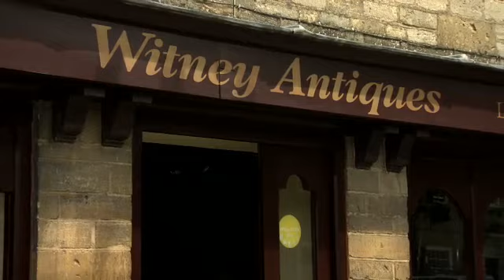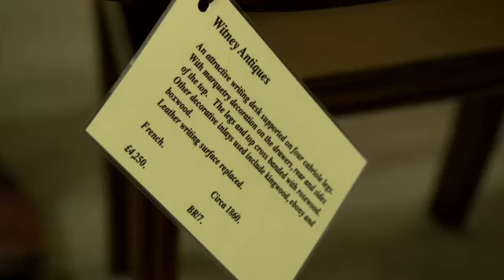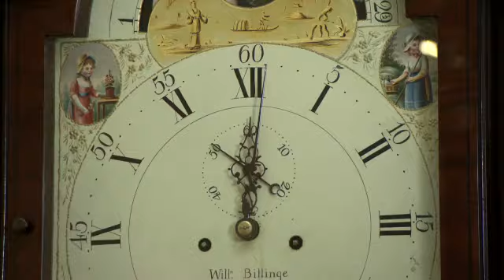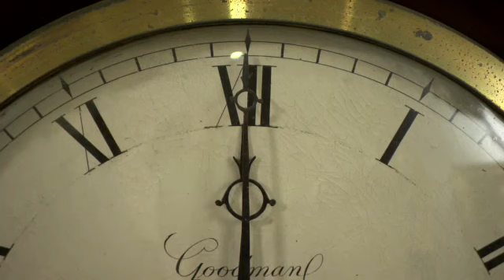Unit 2 - Witney antiques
Oxford Navigate A1- Witney antiques